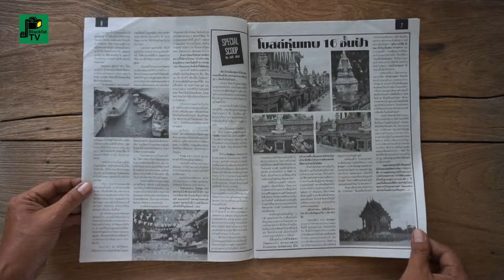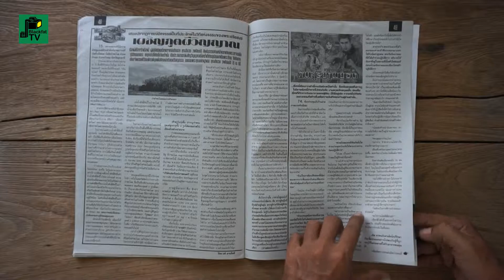"แปลก สเปเชียล" | ปีที่ 44 ฉบับที่ 2168 | 2560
"แปลก สเปเชียล" นิตยสารรายสัปดาห์
ปีที่ 44 ฉบับที่ 2168 วันศุกร์ที่ 15 - 21 กันยายน 2560

รวบรวมเรื่องราวของชีวิตคนทั่วโลก
ในแง่มุมที่แปลกแตกต่างที่น่าสนใจและน่าศึกษา

ผู้อำนวยการ : ปภาดา จินดาปราณีกุล
กรรมการผู้จัดการ : สุรจักษ์ จิรานิธิศนนท์
ผู้จัดการ : พิมพ์นารา จิรานิธิศนนท์
บรรณาธิการบริหาร : จิณณรัตน์ จิรานิธิศนนท์
ประจำบรรณาธิการ : ปาริชาติ ยุทธเปรมานนท์ “นิรนาท”
คอมพิวเตอร์กราฟฟิค : ครรชิต แสงบุริมทิศ
ฝ่ายโฆษณา : ธนินท์รัฐ จิรานิธิศนนท์
ผู้จัดการฝ่ายผลิต : พิมพ์นารา จิรานิธิศนนท์
ฝ่ายผลิต : เสน่ห์ สว่างเรือง
ฝ่ายจัดจำหน่าย : บริษัทนานาสาส์น จัดจำหน่าย จำกัด
เจ้าของ : บริษัท เจ.เอ็น.บุ๊ค แอนด์ ดีไซน์ จำกัด
ราคา : 30 บาท
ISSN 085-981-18